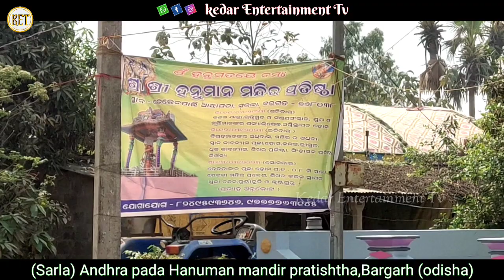Hanuman mandir pratishtha sarla||Bargah Sarla Ganesh nagar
Hanuman mandir pratishtha sarla||Bargah Sarla Ganesh nagar||hanuman mandir pratishtha sarla

Jay sri ram jay Hanuman 🙏🙏🙏🙏

Jay maa samaliswari 🙏 Jay Hindi 🇮🇳 Jay Bharat 🇮🇳